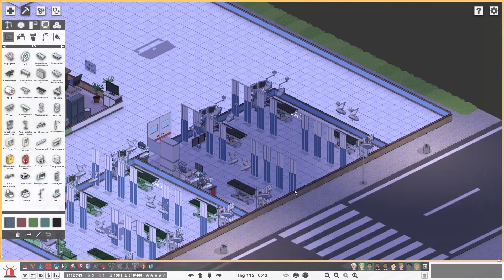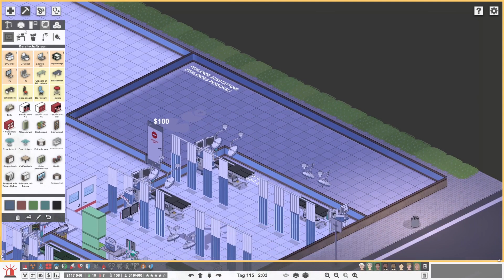🍀 Es ist wieder Grippesaison 🩺 #237🔷Project Hospital🔷Staffel 4 🔻Umweltrettung🔻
🔶🔷🔶 Kanalvorstellung 🔶🔷🔶🔷🔶🔷🔶

🔶🔷🔶 Unterstützung 🔶🔷🔶🔷🔶🔷🔶

✔ Liken
✔ Videos komplett anschauen
✔ Video teilen

🔶🔷🔶 Wichtige Links 🔶🔷🔶🔷🔶🔷🔶